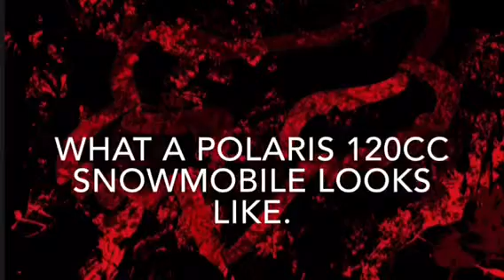What A polaris 120cc snowmobile looks like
Random pictures of snowmobile.